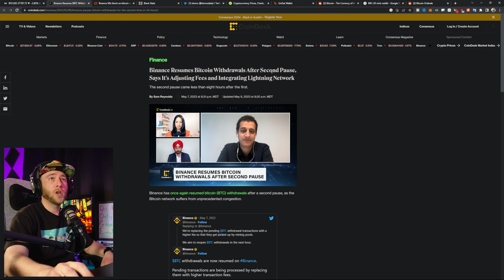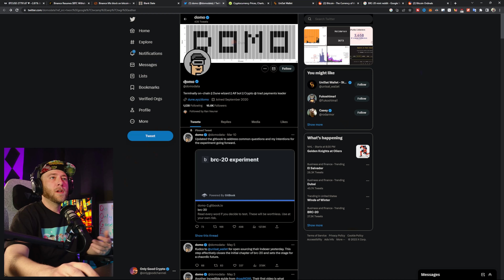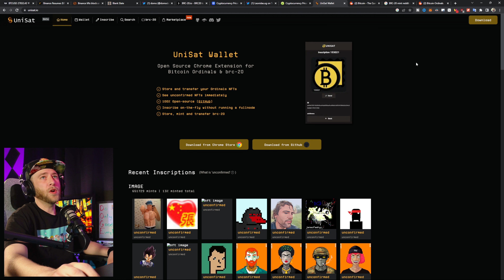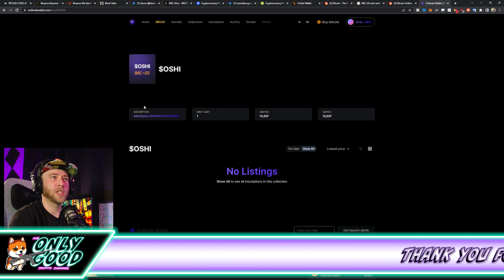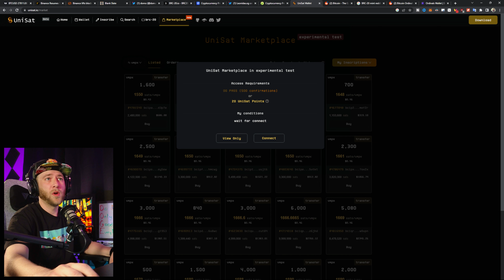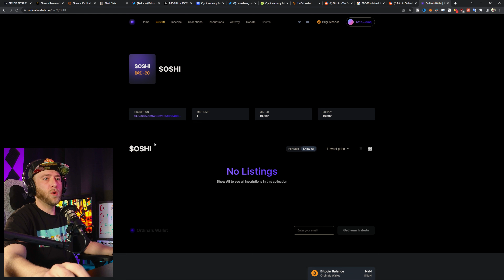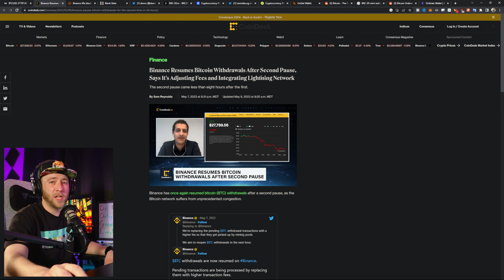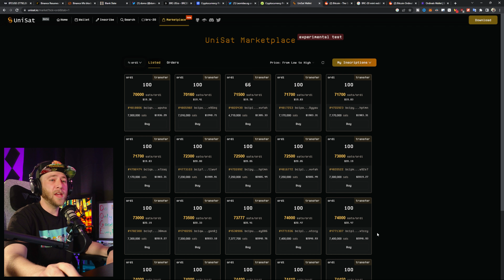🚨BRC-20 Explained! (FULL GUIDE!)🚨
How to buy and sell or trade BRC-20 tokens! The best BRC-20 websites and exchanges, Where to find BRC-20 gems and future mints! How to use UniSat and get points to join the marketplace! The full guide to the Bitcoin Ordinal BRC-20 token protocol and how to get in early for massive gains! 1000x potential for the whole exosystem!